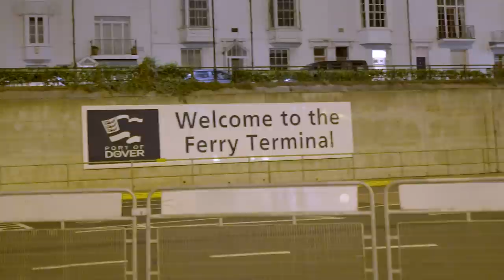A message from the White Cliffs of Dover. Sound on.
Last night we projected an important message from Hassan Akkad by the ferry port entrance in Dover, United Kingdom. Hassan fled war-torn Syria and now lives in the UK cleaning COVID-19 wards for the NHS.